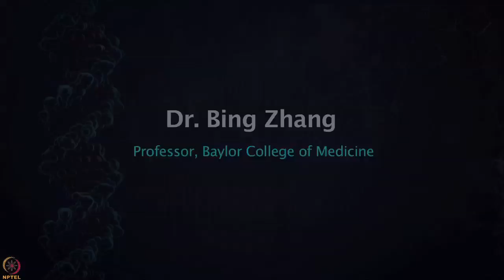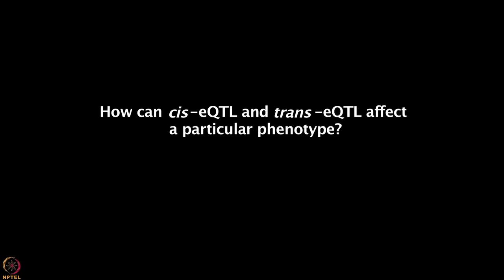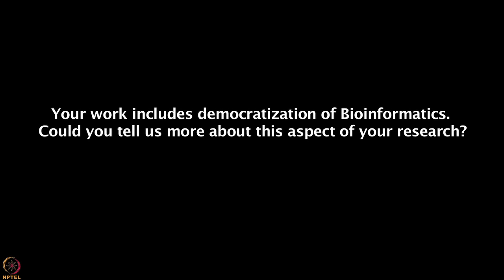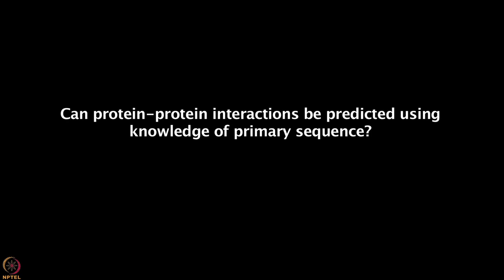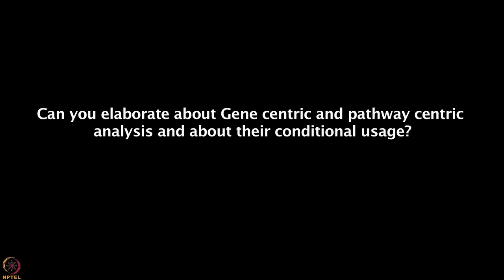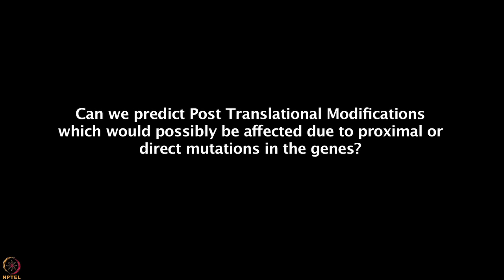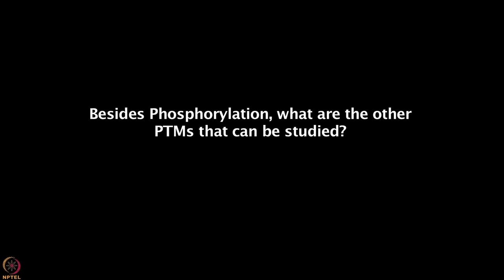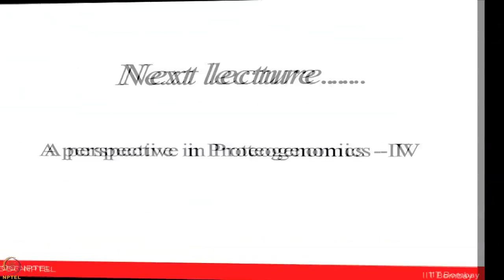Supplementary Lecture 18: Perspectives in Proteogenomics III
Perspectives in Proteogenomics III